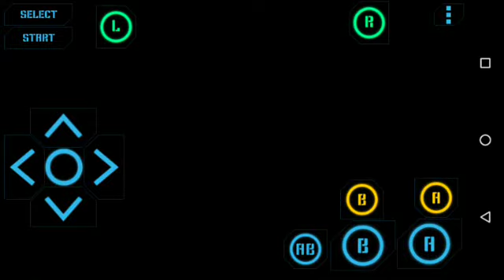Pokémon Emerald Hardcore Nuzlocke #34: Train to the max out! Part 1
Played by nostalgiagba

Comment plz!